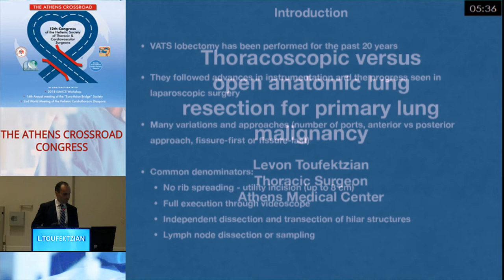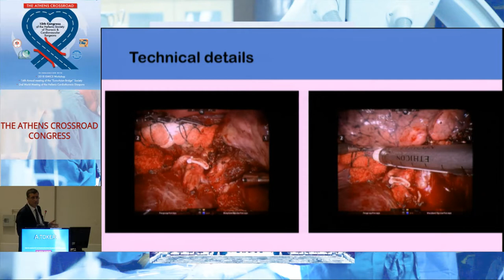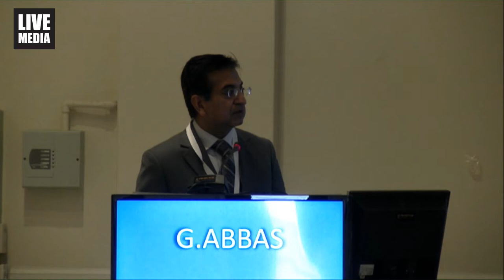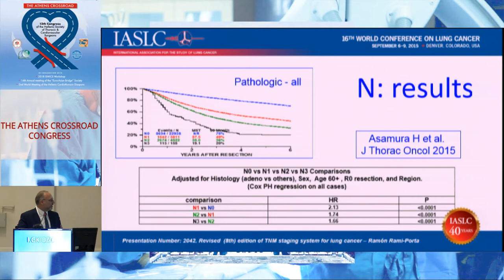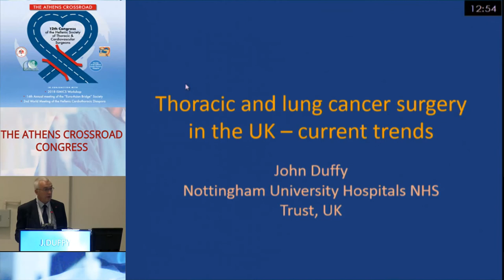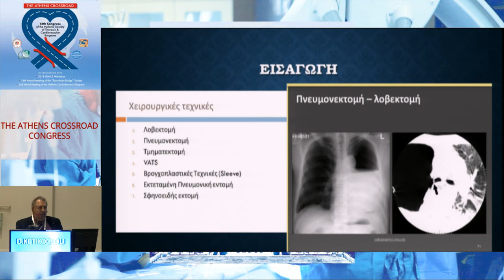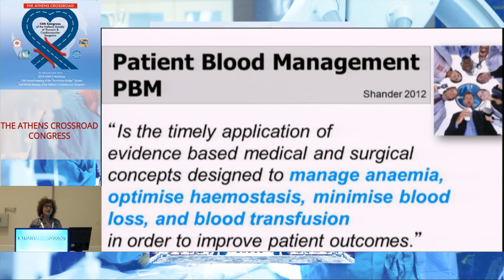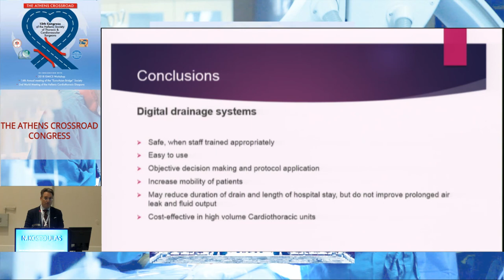12th Congress of the Hellenic Society of Thoracic&Cardiovascular Surgeons ASCLEPIUS 09/11/18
Δείτε videos από "The Athens Crossroad" | 12th Panhellenic Congress of the Hellenic Society of Thoracic & Cardiovascular Surgeons